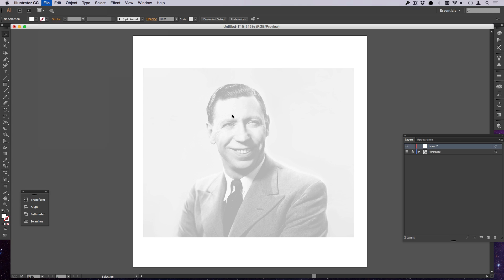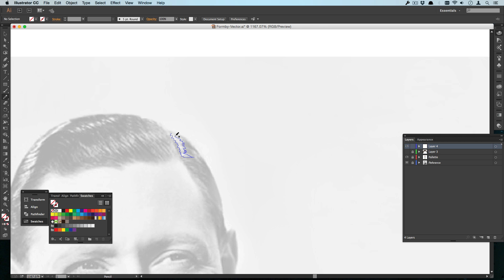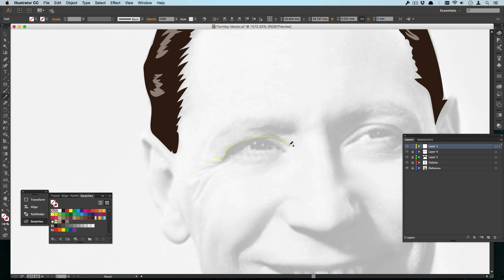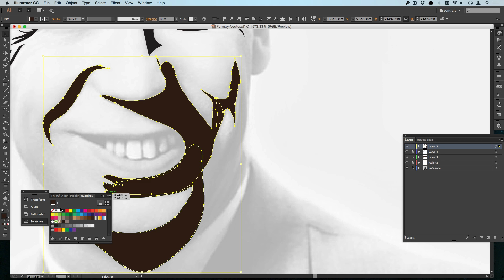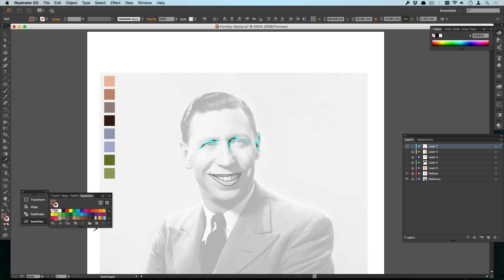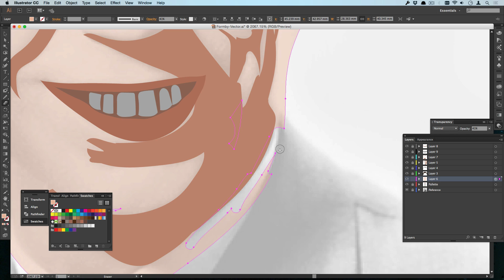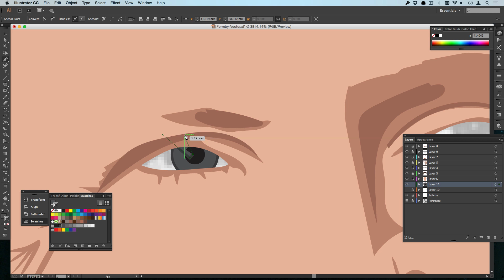Vectorising George Formby in Illustrator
Here we are again. This time I need some icons of the great man himself - George Formby.
The finished piece does not have to be photorealistic, just vectored.
I will also need some flat-icons as well - but let’s get something down first.

The actual time was 36 minutes...